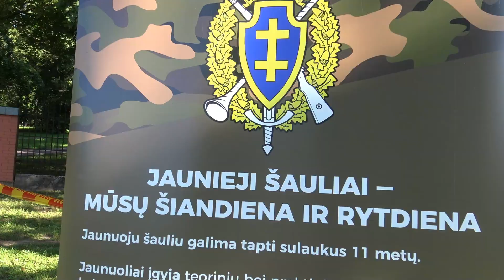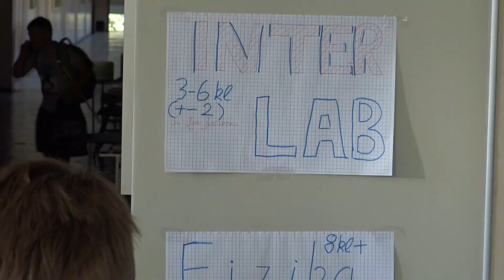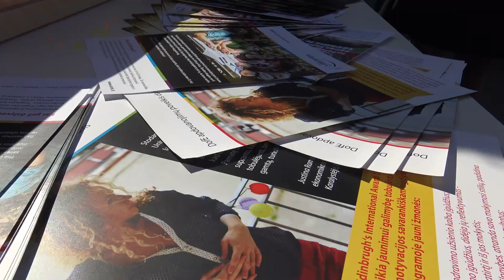Būrelių mugė 2019 (2019.09.05)